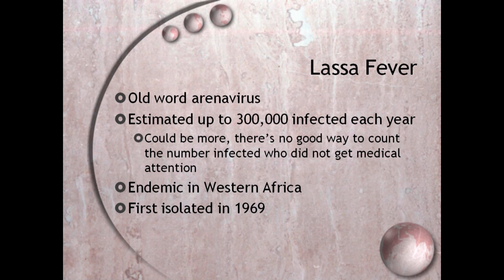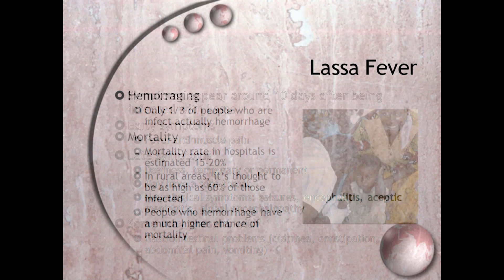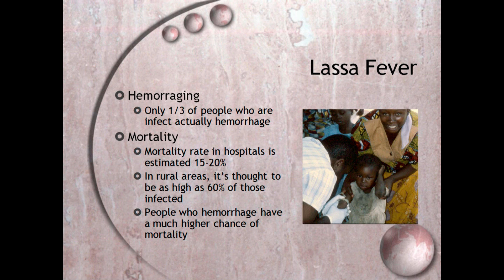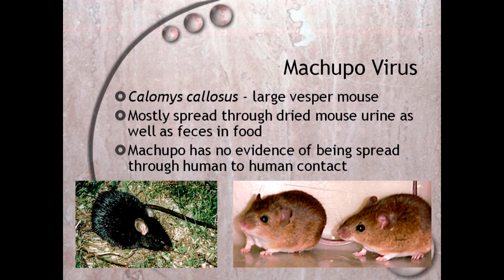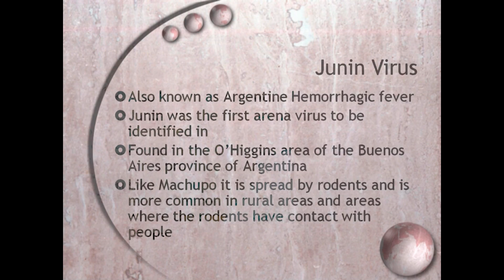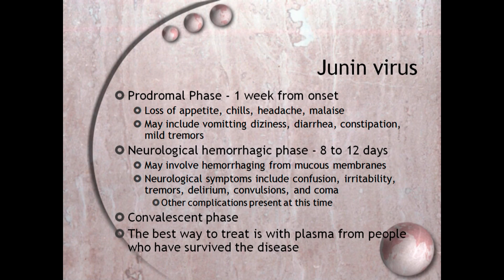Arenavirus Project Part 3: Information about Lassa Fever, Machupo Virus, and Junin Virus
This section is the bulk of the info in the project and contains the information on three arenaviruses.

End credits contain the song "Down with the sickness" by disturbed